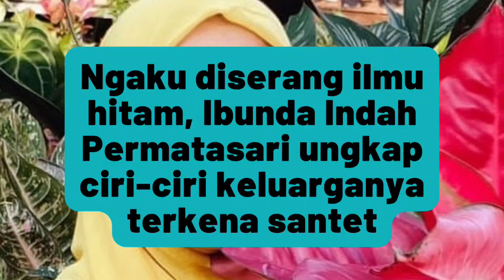BAHAS ILMU HITAM LAGI! IBU INDAH PERMATASARI NGAKU DAPAT KIRIMAN SANTET!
Ibunda Indah Permatasari nyatanya masih belum menerima kehadiran Arie Kriting di dalam keluarganya.

Hal ini terlihat dalam setiap ucapannya saat melakukan siaran langsung di TikTok dengan terus membahas berbagai hal yang berkaitan dengan Arie Kriting.

Bahkan Nursyah menduga jika kejadian aneh yang ia alami dengan keluarganya ini semenjak Arie Kriting hadir di dalam kehidupan keluarganya.

Nursyah menjelaskan jika beberapa waktu lalu dirinya mendapatkan kiriman santet.

Bahkan ibunda Indah Permatasari ini menyampaikan beberapa ciri-ciri santet yang dialaminya dan keluarga. Yuk simak!